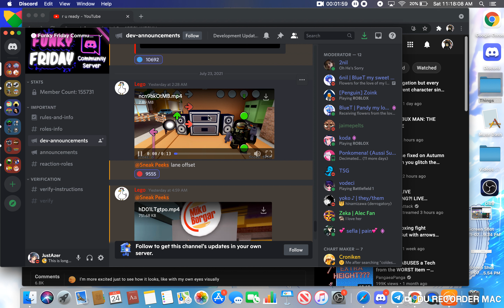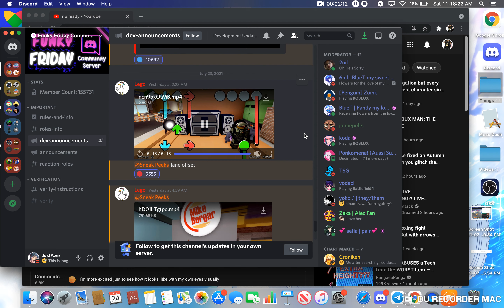Funky Friday; Reviewing the Latest Leak(s) relating to the BIGGEST update EVER!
Well, this was unexpected, another leak occurred, and this might mean that the update happens tomorrow. As you know, the order with these leaks is usually that the update happens after a leak, and it didn't happen with Vs. Mami's demo. Once again I review this leak and give the scoop as to what else is coming to funky friday. Hope you enjoy!